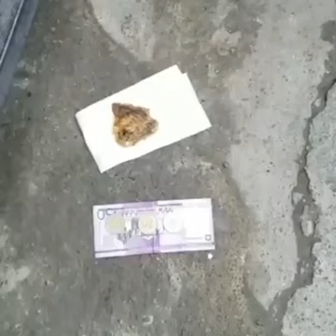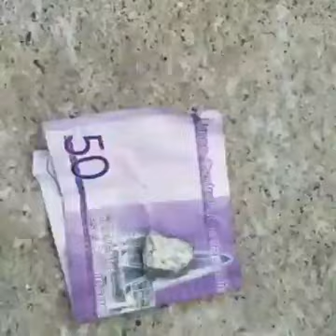PELÍCULAS 2023 DEL GATO QUE NO COME RATA NI RATÓN.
PELÍCULAS 2023 DEL GATO QUE NO COME RATA NI RATÓN. SUBSCRÍBETE COMPARTIRLO